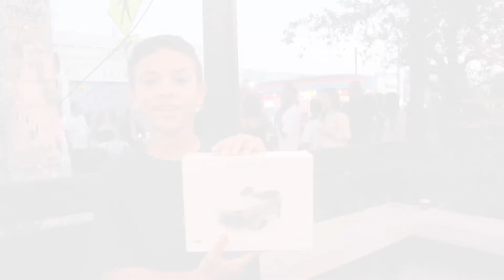SOUTH BEACH MIAMI ! CAR SPOTTING , BUGATTI's , LAMBO's AND MORE ! Lunch @ the Versace Mansion ! 2020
South Beach Miami for New Years 2020,  Surprise Getaway. Stayed in a Penthouse on Ocean Drive, 15th and Collins Ave. Lunch at the Versace Mansion, Car Spotting, Lambos , Bugatti Chiron and Veyron .
Checked out Wynwood Walls , Little Havana , maybe a bit of a food vlog ... best Cuban sandwich, amazing Tomahawk steak at the Betsy .